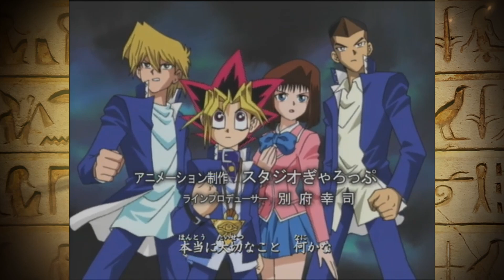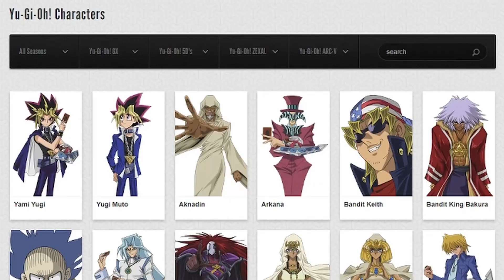Yu-Gi-Oh! Duel Monsters: The Best Card Game Ever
Yu-Gi-Oh is THEE best card game that has an anime. Back in the early 2000 Yugioh made a living off of have a collection card game that people loved and got into the anime because of it. Many amazing cards such as Blue Eyes White Dragon or Dark Magician come from the series and is an influence to other animes and games today.

While we have no seen more content for the original Yu-Gi-Oh! Duel Monsters we all know that Yugi Muto has started this series off and will always be iconic. In this video we will take a look at the Yugioh series for the first season and talk about if it is worth your time to watch.